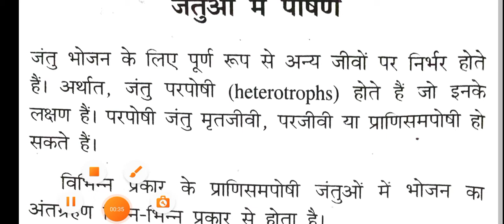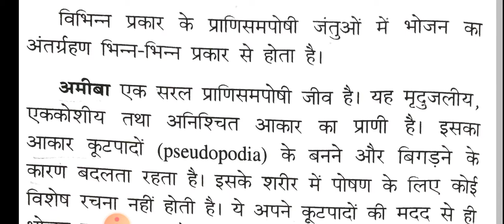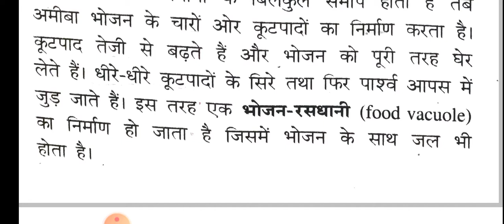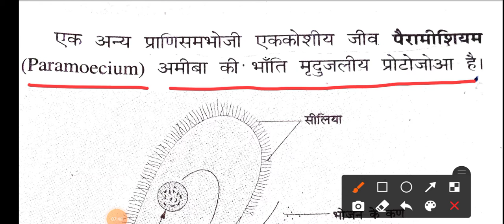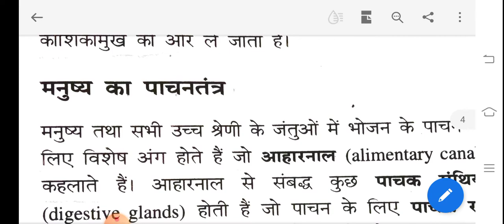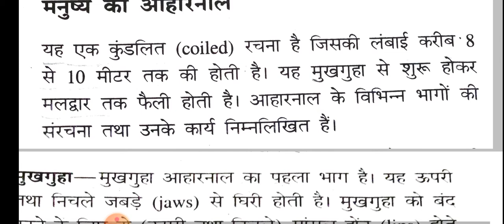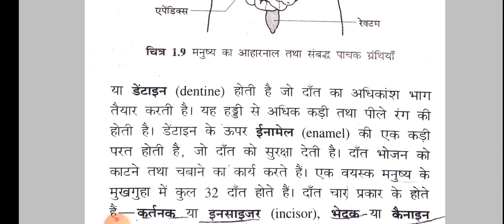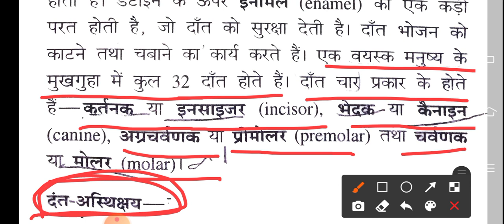जंतुओंमें पोषण,अमीबा में भोजन का अंतरग्रहण,पैरामीशियममे पोषण, मनुष्य का पाचनतंत्र, मनुष्य का आहारनाल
इस वीडियो में हमने डिस्कशन किया है जंतुओं में पोषण के बारे में जिसमें के

उम्मीद करते हैं यह सब वीडियो आपको पसंद आएगी और हेल्प फुल होगी

keep sports!!